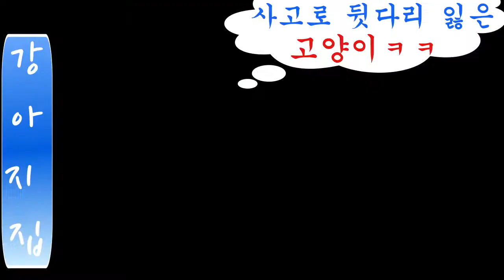감동! 마음 착한 중년 부부가 사고로 뒷다리 잃은 고양이 입양하여 키우는? A cat who lost its hind legs in an accident